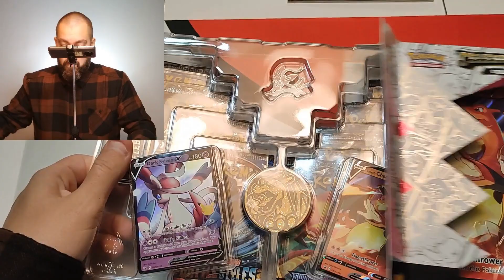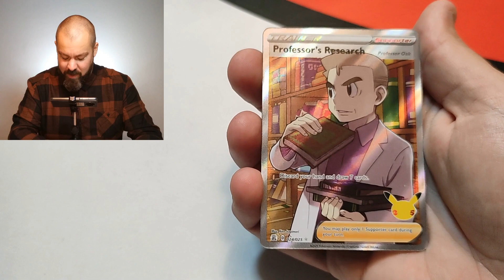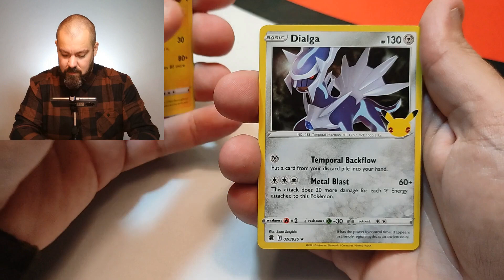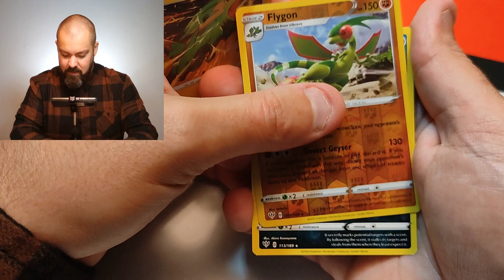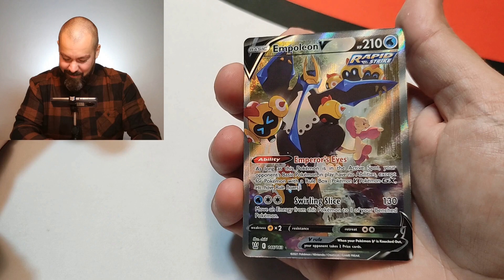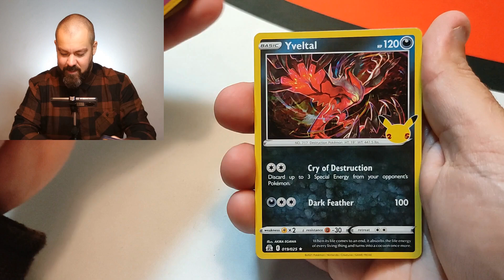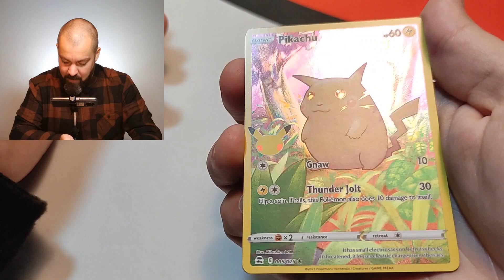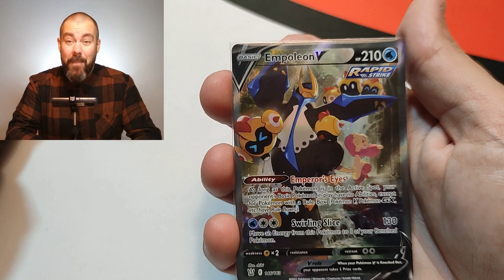OUVERTURE POKÉMON CÉLÉBRATIONS (Dracaufeu et Nymphali)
Ouverture de Cartes Pokémon. Ouverture de Cartes Pokémon Célébrations avec la boite V-Memories de Game Stop.

Chapitres:
00:00 - Introduction
00:40 - Contenu V-Memories Box
01:50 - Booster Pokémon Célébrations
07:36 - La récolte du jour!